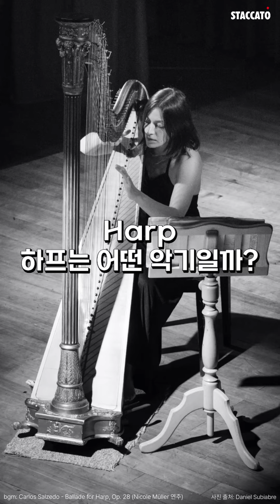[STACCATO 추천] 하프 상식, 이 영상 하나로 끝! 스타카토가 직접 연주하며 알려주는 Harp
지난 학기, 학교 악기실습을 통해 직접 배워볼 수 있었던 '하프'라는 흥미로운 악기를 여러분께도 소개해드리고 싶어 영상을 만들게 되었습니다. 지난 3월 금호아트홀 아름다운 목요일 무대에서 하피스트 김혜진이 연주하기도 했던 아름다운 악기이죠.

누구나 아는 악기지만, 동시에 아직까지도 진입장벽이 높고, 실제로 연주하거나 만져볼 수 있는 경험이 드문만큼 최대한 세세하게 보여드리기 위해 직접 영상도 촬영했어요! 언젠가 하프 연주를 보거나, 하프 곡을 듣게 되거나, 심지어는 연주해볼 수 있는 기회가 생겼을 때, 이 영상이 떠올라 도움이 될 수 있다면 정말 좋겠습니다. 즐겁게 감상해주세요! 감사합니다.

ㅡ
* 본 게시글은 금호아트홀 '스타카토' 7기 이현진이 제작하였습니다.